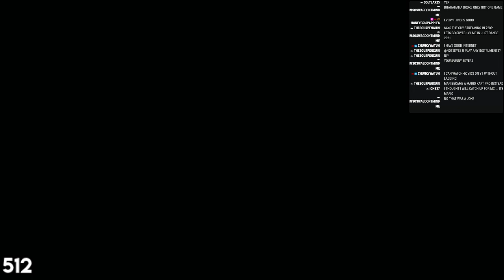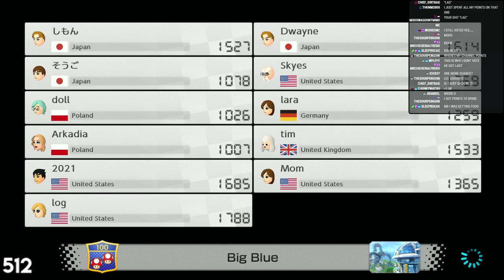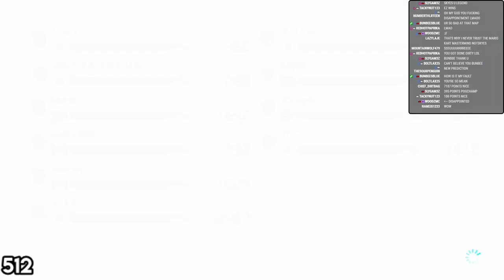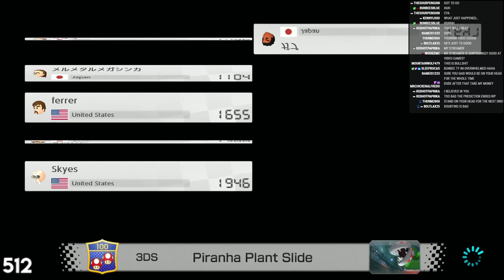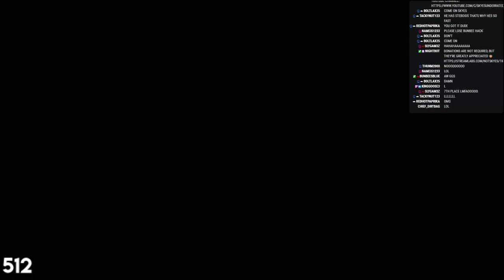MARIO KART 8 DAY! GREATEST PLAYER ALIVE! - Mario Kart 8 Deluxe - Skyes Stream #40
This was streamed live over at Twitch.tv!